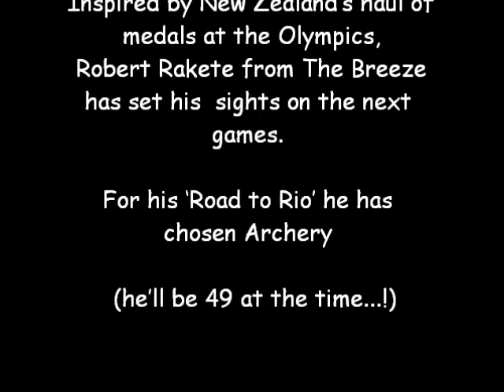Robert Raketes 'Road to Rio starts right here !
Robert Rakete of The Breeze is on a mission. He wants to represent New Zealand at the next Olympic games. Now as he'll be 49 at the time (!) He has chosen ARCHERY as his sport...(nothing to physical and it doesn't mess up his hair)
We paid a visit to the Auckland Archery Club, as he began his journey.